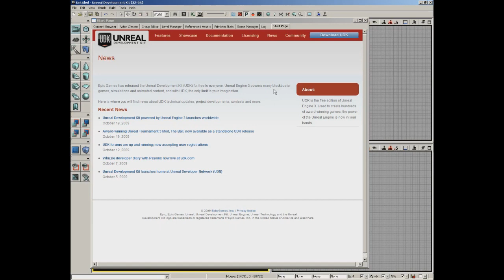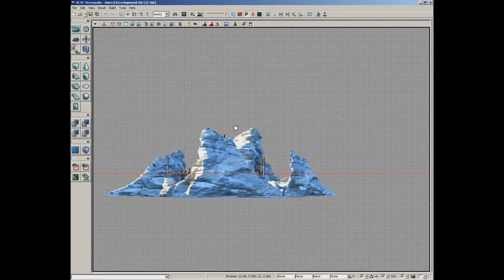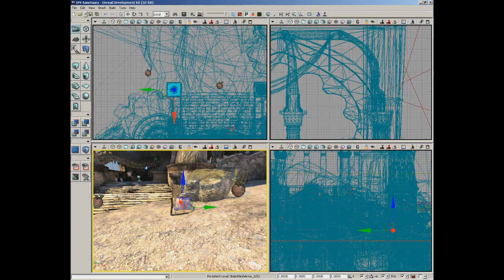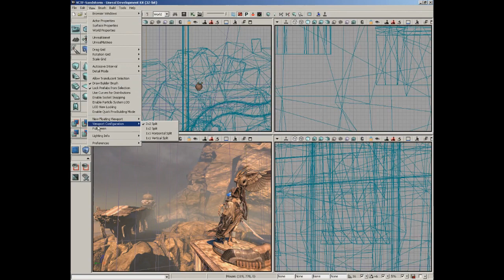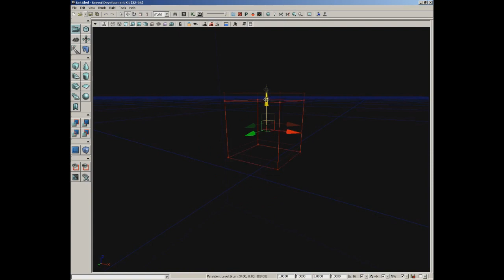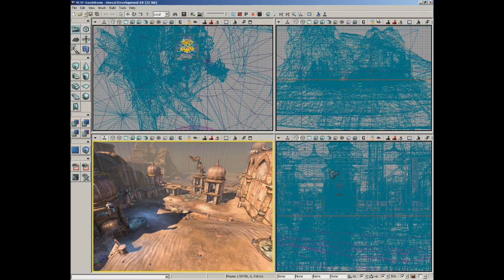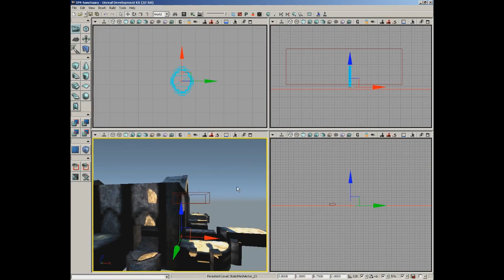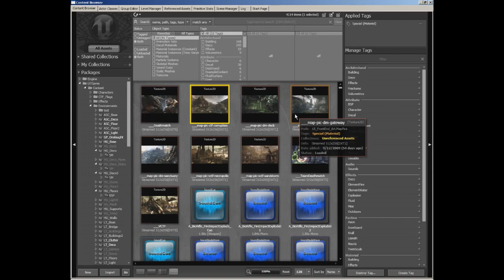3D Buzz UDK Tutorials - Part 1 - User Interface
I decided to render each section of the 3D Buzz tutorials into a single video...

This is mainly for those of you who like to sit and work without distractions.

Part 1 of 16... Next will be creating a simple level, with links to assets.